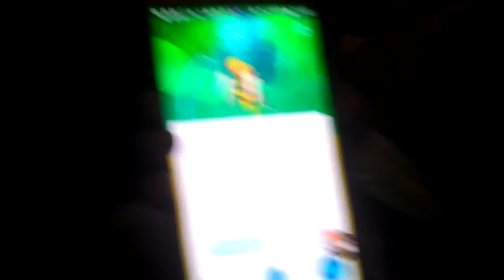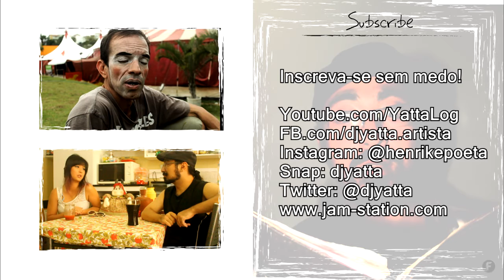YattaLog - Pokemon GO, Yellowface e Anime Guarulhos Fest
Quer fazer parte da Freedom Network? Seja livre para criar e ter uma ajudinha da galera que virou uma grande família unida que cresce cada dia mais, no link: goo.gl/JI0I9h

Cansado de PING e aquela maldita LAG nos jogos online? Tente usar o WTFast hoje, e faça o teste trial para ver se gosta! ^^

Curte GAMES? Usa STEAM e/ou DESURA? Quer jogos GRÁTIS? Vá e junte pontos em tarefas no 'GET COINS' e troque por jogos! FUNCIONA COMIGO, FUNCIONA COM TODOS! Mande para seus amigos!